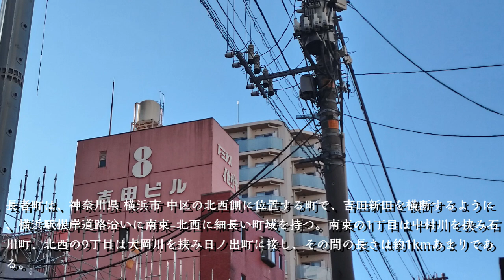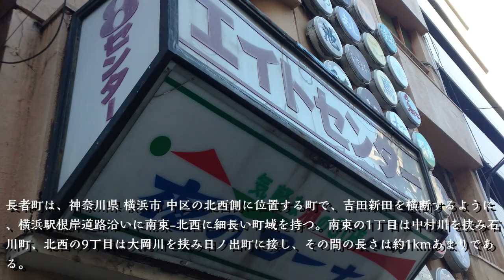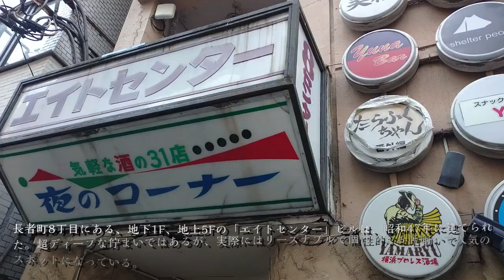No.632番外編/横浜市 中区・長者町のテーマThe theme music of Chojamachi in Yokohama(Japan)・東京人世TokyoJinsei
The theme music of Chojamachi in Yokohama(Japan)

昭和レトロな街⁉⁉⁉神奈川県横浜市 中区長者町 をスポットに当てました。
長者町は横浜市中区の北西側に位置する。吉田新田を横断するように、横浜駅根岸道路沿いに南東-北西に細長い町域を持つ。南東の1丁目は中村川を挟み石川町、北西の9丁目は大岡川を挟み日ノ出町に接し、その間の長さは約1kmあまりである

●長者町を解説
長者町の隣接する町として、北東側は南から寿町・扇町・翁町・不老町・万代町・蓬莱町・羽衣町・末広町・伊勢佐木町・福富町東通・福富町仲通・福富町西通、南西側は南から三吉町・千歳町・山田町・富士見町・山吹町・弥生町・曙町・伊勢佐木町・若葉町・末吉町に接する。伊勢佐木町は2丁目と3丁目の間で長者町に分断されている。4・5丁目の境に大通り公園が横切り、その地下に横浜市営地下鉄伊勢佐木長者町駅がある。JR根岸線の関内駅へは、最も近いところで500m弱である。
吉田新田の埋立地にあり、『横浜沿革誌』によると1870年（明治3年）6月頃に長者町の地名が付けられた記録が残っている。地名の由来は瑞祥地名である説と、町内の長者稲荷から採られた説がある。

長者町の感想/５段階
昭和レトロ★★★★★
懐かしさ　★★★★★
怪しさ　　★★★★★
お勧め度　★★★★★
歩き甲斐　★★★★

曲 のタイトル（クローン少女Ω）